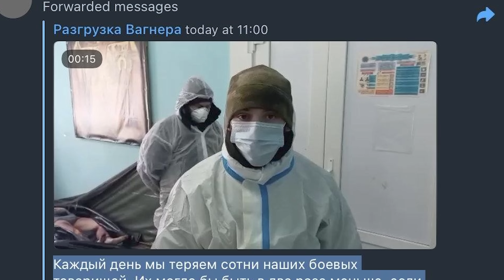Wagner โอดครวญ! ขอกระสุนจากรัสเซียแต่ยูเครนจัดให้ชุดใหญ่ - Politic World Thailand